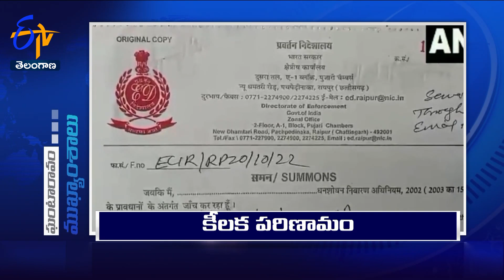11 AM | 13th December '2023 | Ghantaravam | News Headlines | ETV Telangana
13th December '2023 | 11 AM | Ghantaravam | News Headlines | ETV Telangana